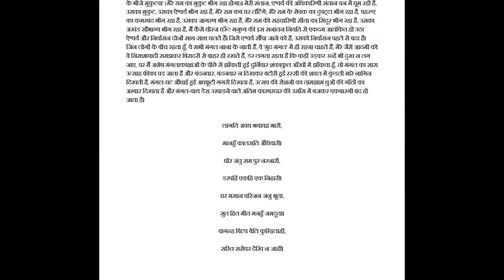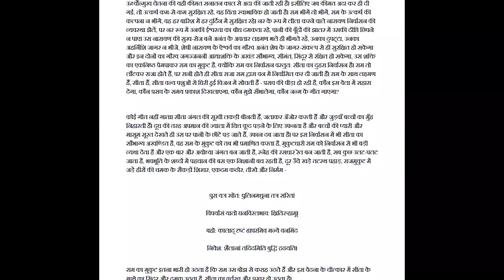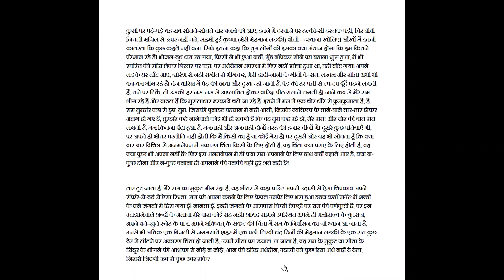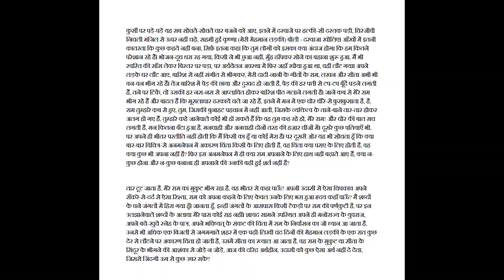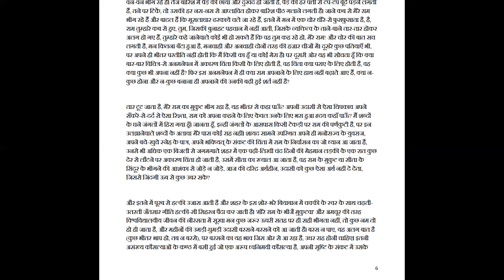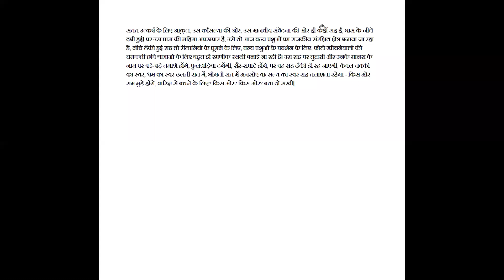B.A.3rd Year 6th sem -डॉ विद्या निवास मिश्र -मेरे राम का मुकुट भीग रहा है -व्याख्या भाग -2